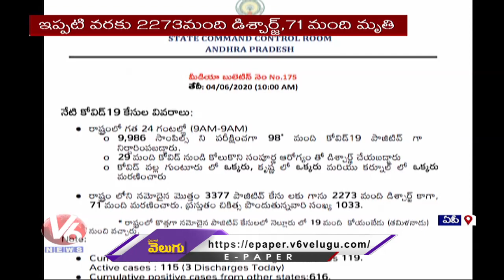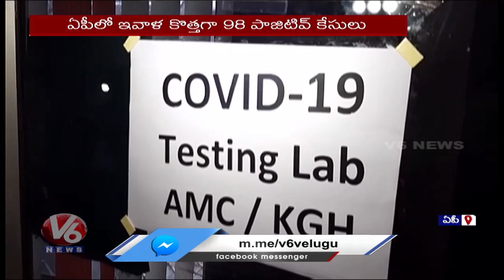98 New Corona Positive Cases Reported Today In AP | V6 News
98 New Corona Positive Cases Reported Today In AP, Tally Rises To 3,377.

APCoronaCases # Corona Positive Cases